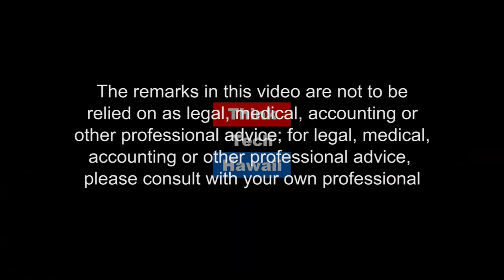Cyrpto currency - What’s the Latest? (The Cyber Underground)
What are the most promising crypto currencies? How can I get some?.  What is crypto currency? Why is it secure? Why can it have value when it’s not physical? Is it a promising investment? How can I get some, use some, invest in some?  The host for this episode is Dave Stevens.  The guest for this episode is Gordon Bruce.